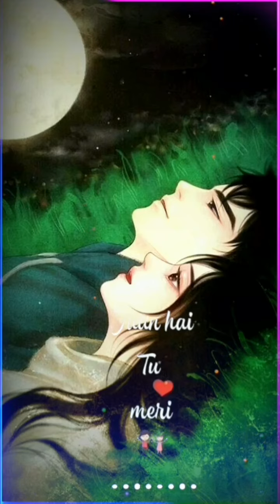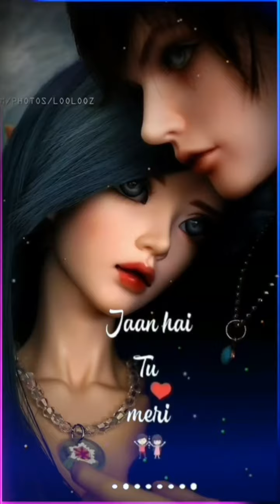Lag ja gale ke phir hasi | status video | sung by shreya ghosal..